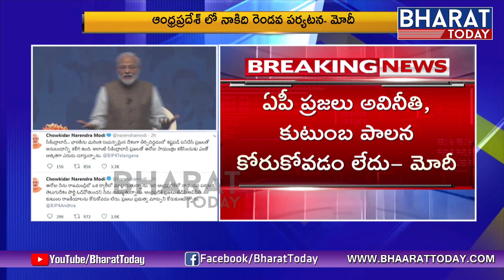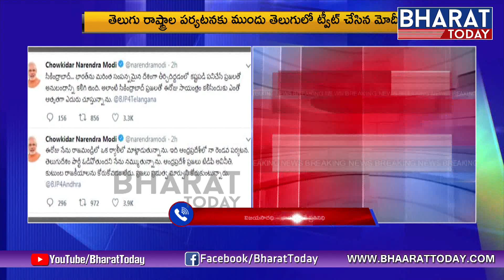PM Modi Tweets In Telugu | Slams Chandrababu | Election Campaign